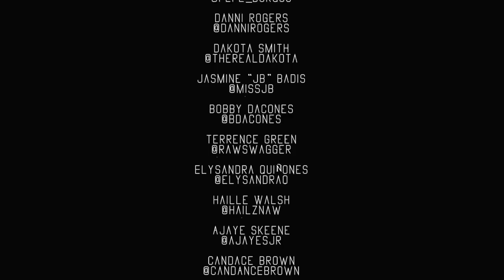Chris Brown feat. Kendrick Lamar- Autumn Leaves | Codie Wiggins Choreography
This video is about my  personal experience of being stood up on a date,  I felt the music would help me play out a version of what happened!  ENJOY!!